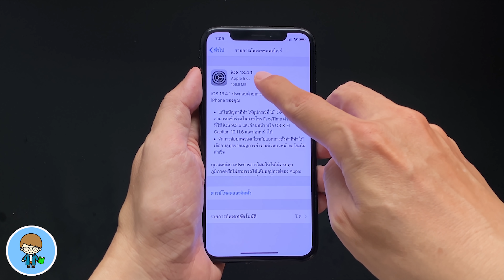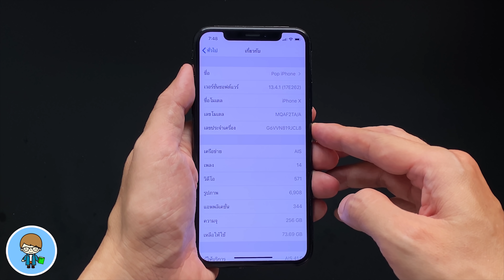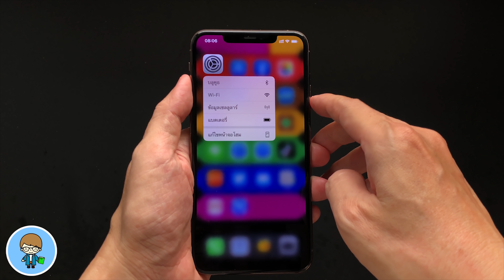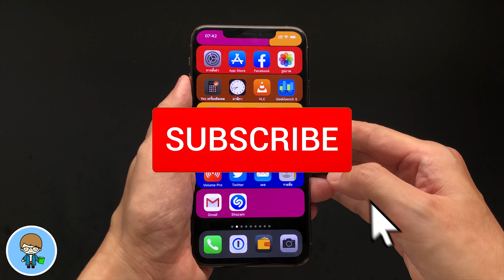iOS 13.4.1 ตัวเต็มมาแล้ว แก้ปัญหาเครื่องร้อน? อัพเดตดีไหม?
ในวันที่ 2 เมษายนที่ สัปดาห์ที่ผ่านมา ผมได้นำเสนอข้อมูลเกี่ยวกับปัญหาการทำงานของ FaceTime และ VPN ใน iOS 13.4 ตัวเต็ม และคาดว่า Apple น่าจะปล่อย iOS 13.4.1 ออกมาแก้ไข ผ่านไปประมาณ 1 สัปดาห์ Apple ก็ปล่อย iOS 13.4.1 และ iPad OS 13.4.1 มาให้ผู้ใช้ทั่วโลกได้ทำการอัพเดตกันแล้วครับ เวอร์ชันใหม่ล่าสุดนี้มีอะไรใหม่ แก้ปัญหาเรื่องเครื่องร้อนรึเปล่า เราไปชมกันครับ 🍎
านนะครับ)